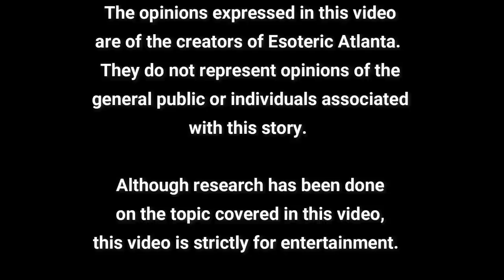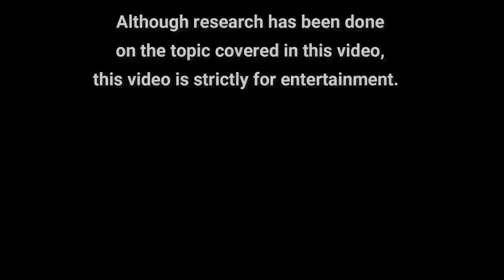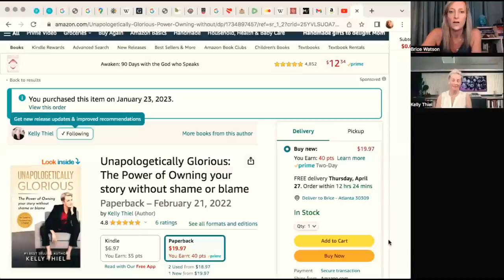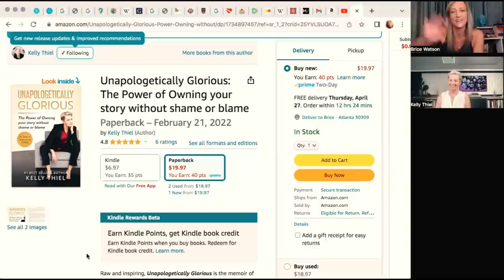❤️Kelly Thiel, Cult Survivor, on Heartbreak, Grief and Leaving Mind Control Behind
To Order Kelly's book: